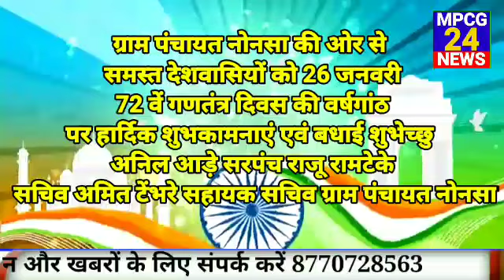ग्राम पंचायत नोनसा की ओर से समस्त देशवासियों को 26 जनवरी 72 वें गणतंत्र दिवस की वर्षगांठ पर हार्दिक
MPCG24 news express
ग्राम पंचायत नोनसा की ओर से समस्त देशवासियों को 26 जनवरी 72 वें गणतंत्र दिवस की वर्षगांठ पर हार्दिक शुभकामनाएं एवं बधाई शुभेच्छु अनिल आड़े सरपंच राजू रामटेके सचिव अमित टेंभरे सहायक सचिव ग्राम पंचायत नोनसा